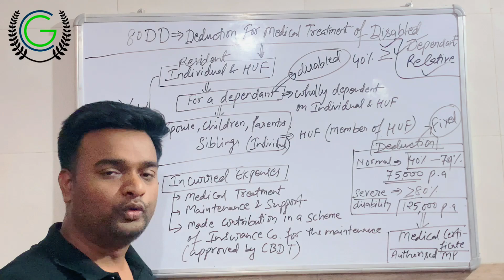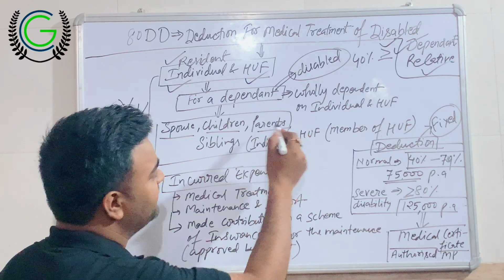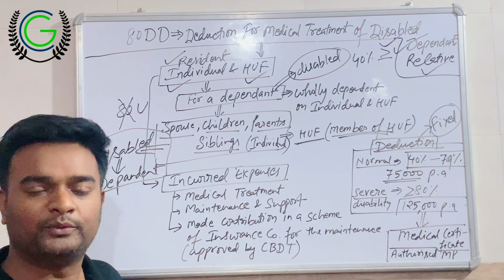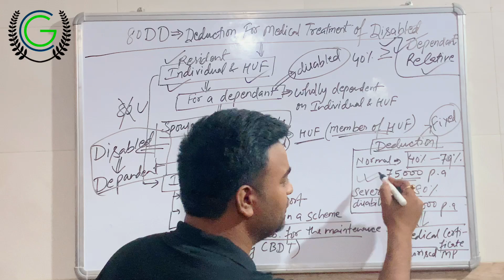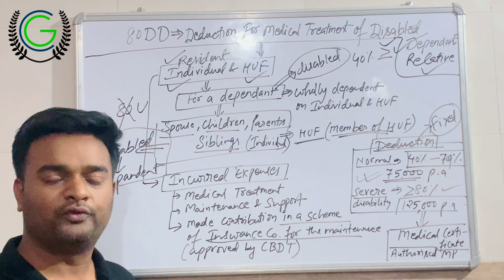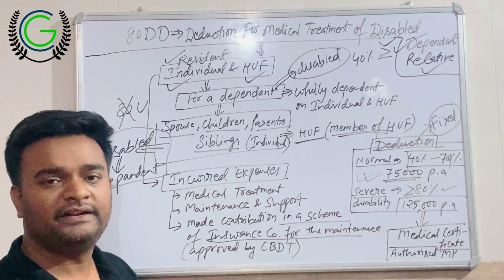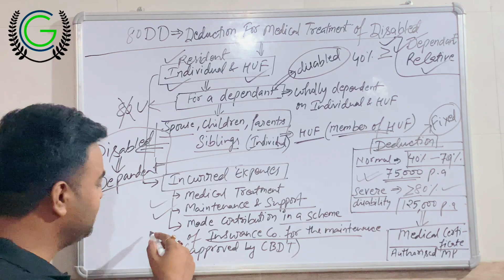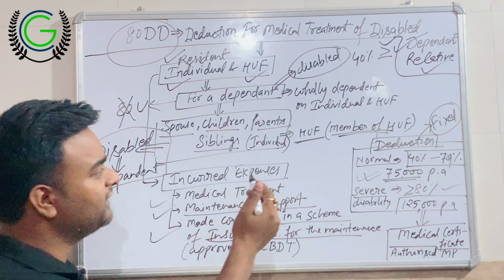80DD Deduction Income Tax I 80DD deduction for ay 2021-22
80DD Deduction Income Tax I 80DD deduction for ay 2021-22

Hi
I am CA Vijay Gupta, welcome you all to our YouTube Channel   CA Vijay Gupta.I am into teaching profession since last 15 years and trying to provide simple and easy concepts to all who are keen to enhance their knowledge and skills.

About This Video:

Hi Friends aaj ke is video me maine aap sabhi ko Deduction U/s 80DD explain kiya hai. I hope aapko ye video acha lage thank you.

Topic Covered:

1. Meaning of Disabled Dependent Relative
2. Maximum exemption Limit
3. Cases where 80DD not Allowed

     Ru1P5kp0LRw

     5rg057Kqg0eTxKvkAWPYp9